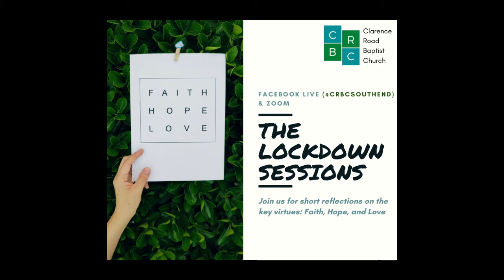The Lockdown Sessions - Hope - Day 3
What does the Starbucks Reward Scheme have to do with hope? Tune in to discover the (tenuous) connection with Ephesians 1!